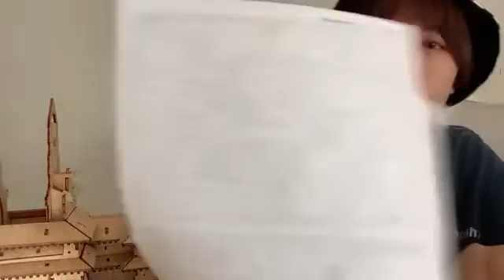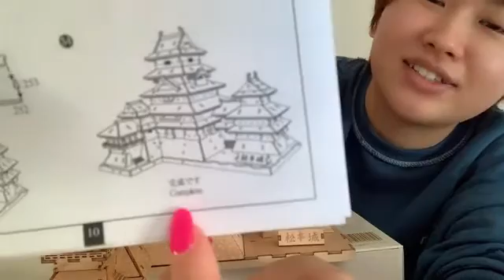48 Sayaka Takahashi 2022年02月01日14時01分42秒 髙橋 彩香（AKB48 チーム８）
◆横山結衣1st写真集『未熟な光』
◆Amazonプライムビデオ